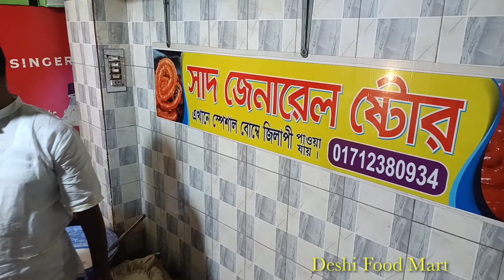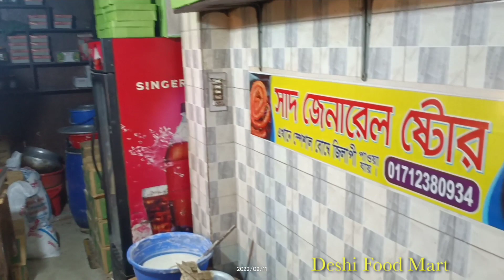Special Sad Bombe Jilapi ||Jelapi Recepi || Sweet Jalebi ||Bombay JALEBI in Dhaka Khilgoan